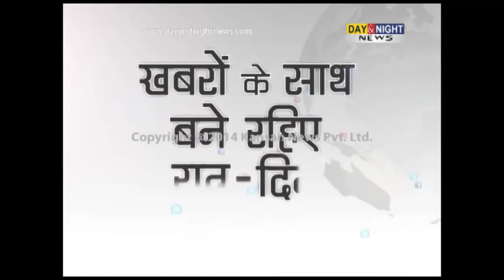Siyaasat Ke Khiladi | Ashok Arora| INLD President Haryana | Promo 3